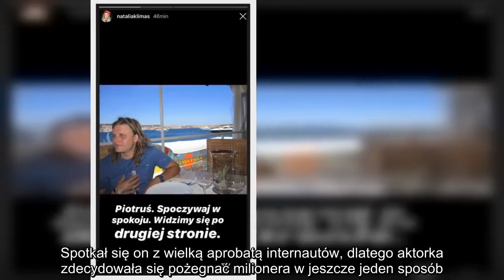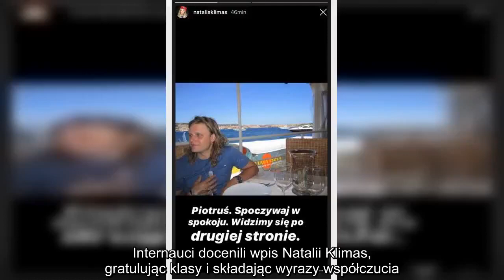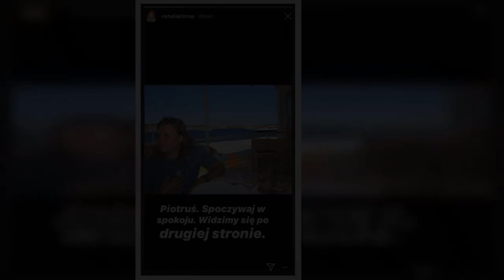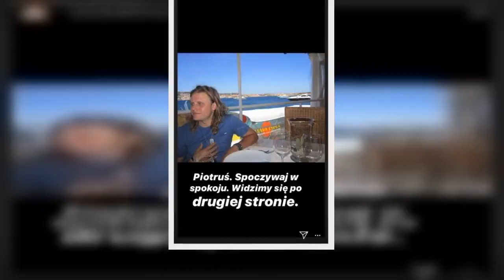✅ Natalia Klimas pokazała prywatne zdjęcia Piotra Woźniaka-Staraka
✍ Natalia Klimas, która przez ponad dwa lata była w związku ze zmarłym Piotem Woźniakiem-Starakiem, niedawno dodała wymowny wpis. Spotkał się on z wielką aprobatą internautów, dlatego aktorka zdecydowała się pożegnać milionera w jeszcze jeden sposób. Na swoim Instagramie podzieliła się niepublikowanymi dotąd zdjęciami byłego partnera.  Przeczytaj także: Agnieszka Woźniak-Starak wzruszająco o mężu: nie wyobrażam sobie życia bez niego Przeczytaj: Wspominamy Piotra Woźniaka-Staraka na zdjęciach Natalia Klimas żegna Piotra Woźniaka-Staraka. Opublikowała jego prywatne zdjęcia Po fotografiach możemy sądzić, że były zrobione podczas wspólnych wakacji we Włoszech. "Piotruś. Spoczywaj w pokoju. Zobaczymy się po drugiej stronie" - napisała pod jednym z nich.  Foto / Materiały "Na prawach cytatu" Natalia Klimas publikuje zdjęcia Piotra Woźniaka-Staraka Foto / Materiały "Na prawach cytatu" Natalia Klimas publikuje zdjęcia Piotr ...